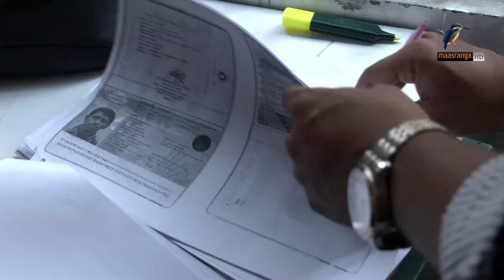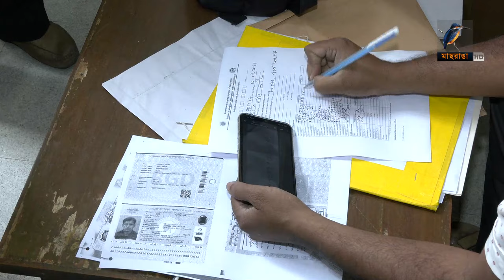ইউরোপে কাজের সুযোগ, যেতে ভোগান্তি | Europe Work Permit | Europe Visa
2 Bir Uttam Ziaur Rahman Road (New Airport Road)